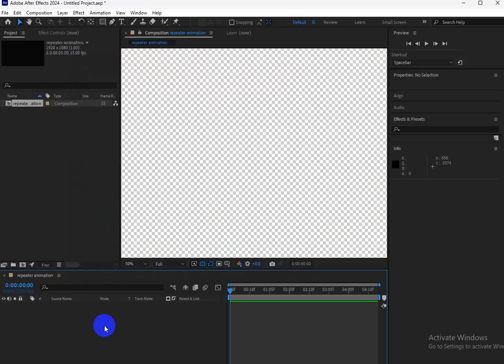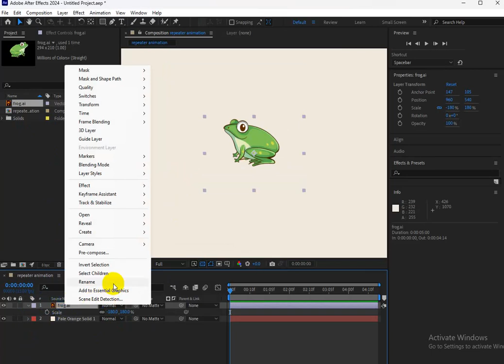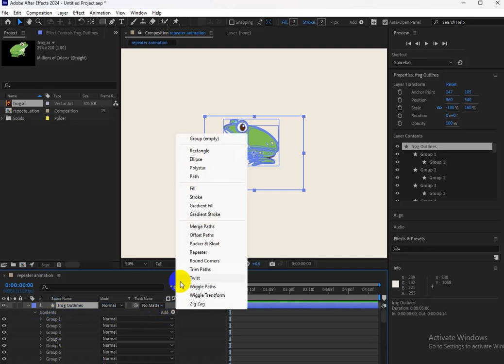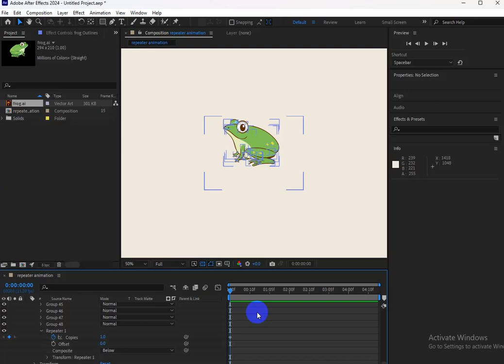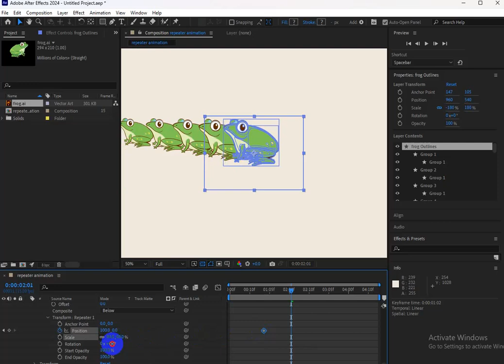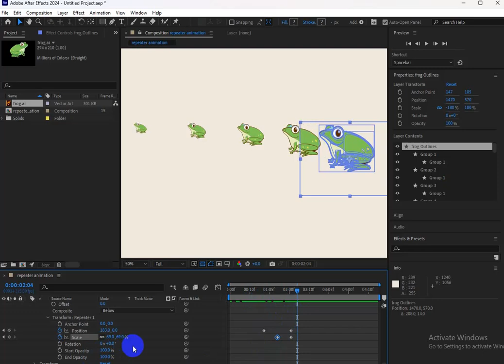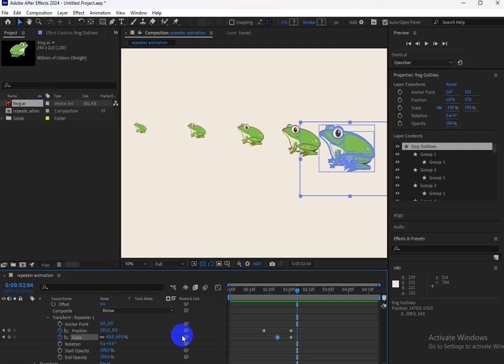Repeater Animation Preset in Shape Layer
this channel, you will see beautiful cartoon animation and motion graphics. Which is very educational and entertaining.